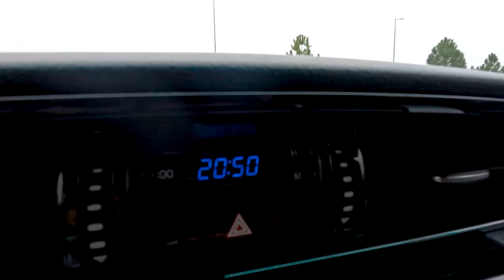Our 1st Family Trip | VLOG #23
Thankyou to Glamp Pakistan for the comfortable stay :)

🎵 Track Info:

Title: Good Times
Artist: Ason ID
Genre: Dance & Electronic
Mood: Happy